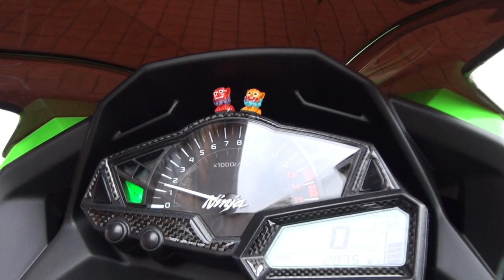素敵なライダー 2015 Ninja 250 WR'S ダブルアールズサイレンサーエキゾーストサウンドを聞け Kawasaki・Ninja250 男カワサキ 奈良県